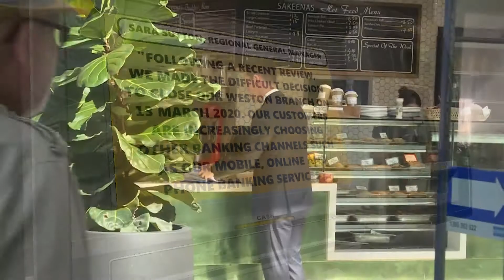WESTON CREEK CBA BRANCH CLOSES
Produced by Channel 9 Canberra